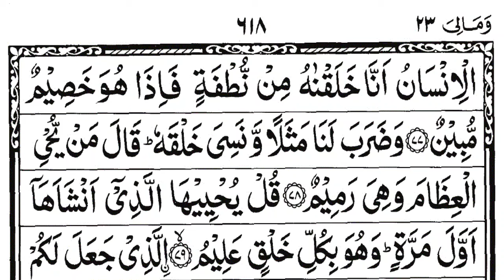surah yaseen sudais || سورۃ یٰس || সুরা ইয়াসিন || Yasin sharif || Ясин сүресі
The Messenger of Allah (PBUH) said:
सुरह यासीन
yaseen sharif
yasin Shareef
surahmuzammil sudais
surahmuzammil download
surahmuzammil recitation
surahmuzammil tilawat
surahmuzammil protection
سورۃ یٰس
سورہ یٰس
يٰسٓ وَٱلۡقُرۡءَانِ ٱلۡحَكِيمِ